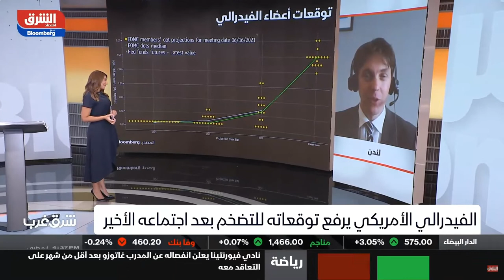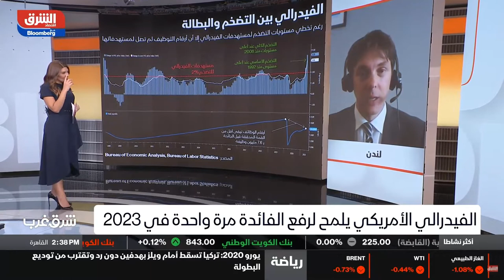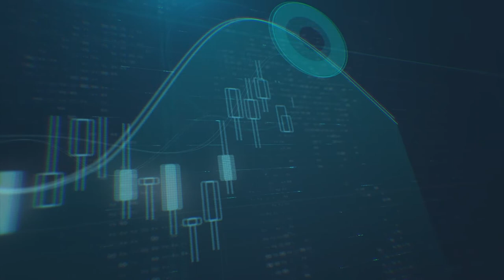الفيدرالي يقدّم إشارات عن رفع الفائدة 2023، فهل سيغيّر نظرته لاحقاً؟